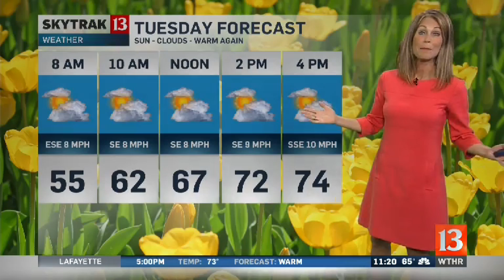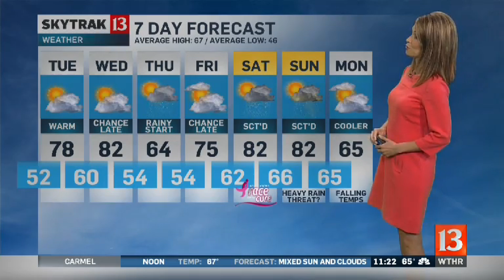SkyTrak Weather forecast